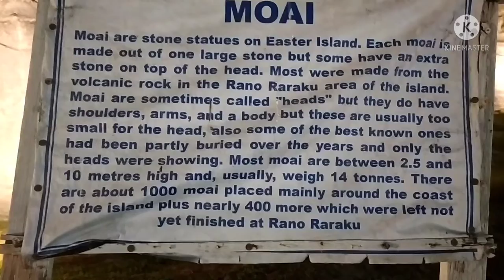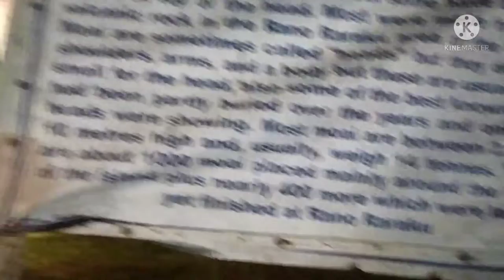7 Wonders of the World |New| Together| Seven wonder| Sat Ajoba in Kolkata echo park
The Seven Wonders of the World are the Taj Mahal, the Colosseum, the Chichen Itza, Machu Picchu, Christ the Redeemer, Petra, and the Great Wall of China. Our world is filled with the most unique structures that are both man-made and natural. in Kolkata echo park